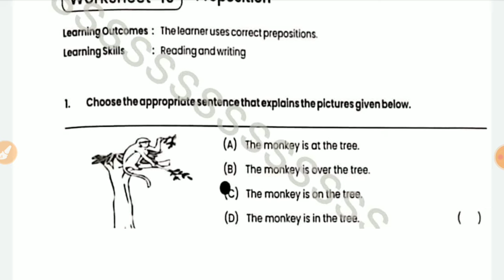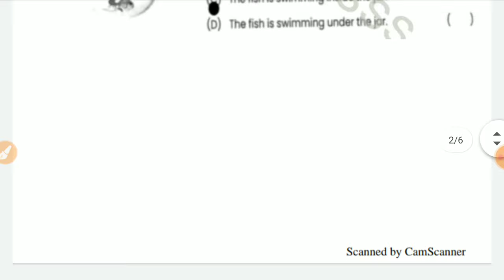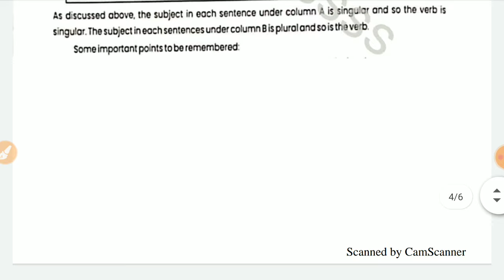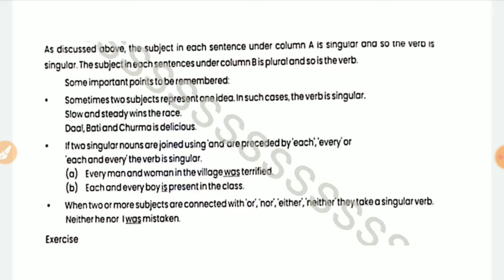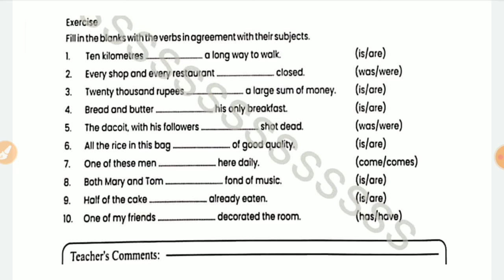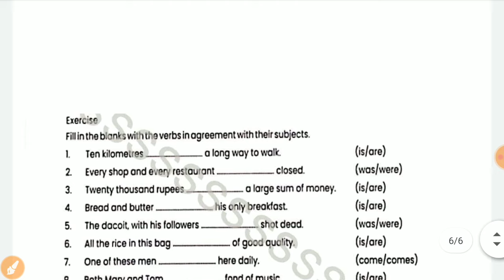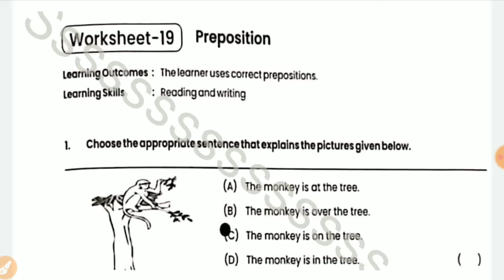English Remedial Workbook class 9 worksheet 19/20